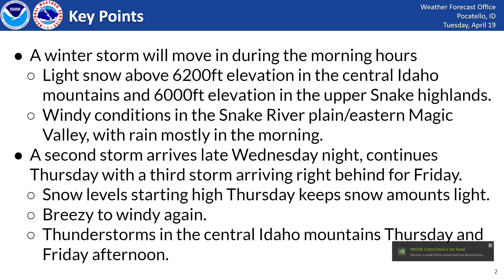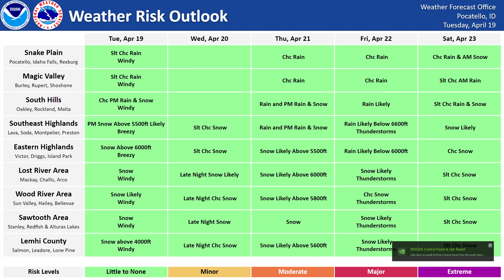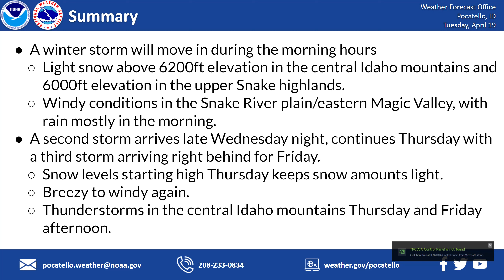4/19/22 Hazard Briefing - Winter Storm with Wind and Rain/Snow Today